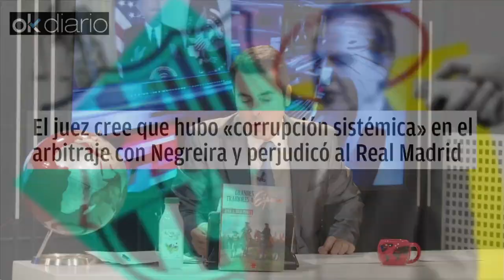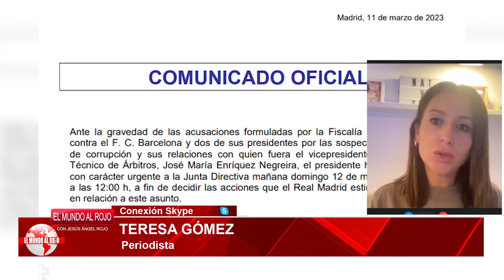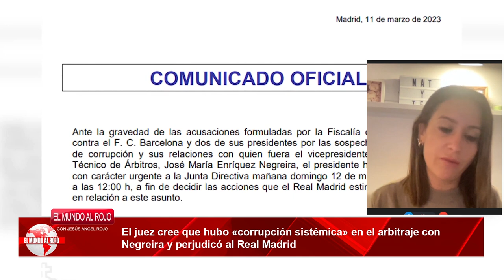TERESA GÓMEZ desvela la corrupción sistémica en el arbitraje con Negreira y perjudicó al Real Madrid